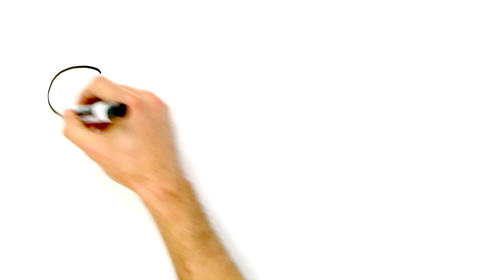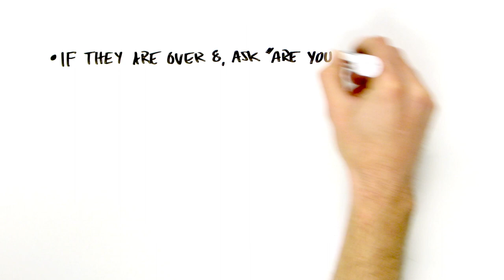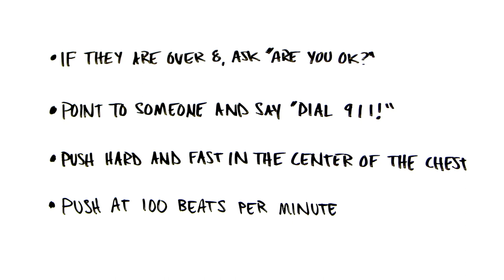Hands Only CPR, no hat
Revised final cut of Hands Only CPR Hip Hop

CHORUS:

Everybody needs a hero sometimes,
heroes do a lot more than just fight crimes.
You could be one, just put your hands in the air;
say, say I am here.

It's time to stand up, It's time to make a difference.
Don't be a bystander or just another witness.
Real heroes care, they make it their business
and you could be like them all you gotta do is listen;
'cause I'm gonna tell you how you can turn the world around.
If you put your mind to it you can reach the stars.
Learn the new CPR.
It can happen anywhere, you could be in the park,
you see someone collapse, hit the ground hard.
Be calm, speak loud here's what to say.
If they are over eight ask them if they are okay.
If there's no response point to someone at the scene;
it could be her, could be him, yo it could be me.
Tell 'em get a phone dial 911,
then start CPR immediately.
You are needed here, really there's no need to fear.

You are a hero, act boldly.
the new CPR it is hands only.
It's effective and it's simple so listen homie.
Place your hands on the chest,
push hard and fast, real hard don't rest.
You have to push hard enough to move the chest down 2 inches.
Don't worry about hurting 'em - they wont hit ya.
They will thank ya cause they'd rather have a bruise than lose their life, you get the picture.
Pushing fast is easy, just think of a song that has a 100 beats a minute,
like Man in the Mirror, Staying Alive - push to that rhythm.
Don't stop don't give in,
keep going to the help arrives.
Just to summarize,
the new cpr's hands only.
Act fast not slowly.
Ask them if they are okay.
Pick someone and just say
dial 911!
Push hard and fast in the centre of the chest.

(REPEAT CHORUS)

Producer: Sara Tobin
and ARG! Cartoon Animation, LLC
Stilwell OK USA

Animation

ARG! Cartoon Animation, LLC
Stilwell OK USA

Producer-director
Artie Romero

Artwork
Matthew Rebel
Ayla Radies

Post Production
Tim Romero
Ayla Radies

Music

Lyrics
Maya Miko

Vocals
Megan Pitman
Jason Lewis

Engineer
Seamus Hannan
CCM Recording Studios
Denver, CO USA